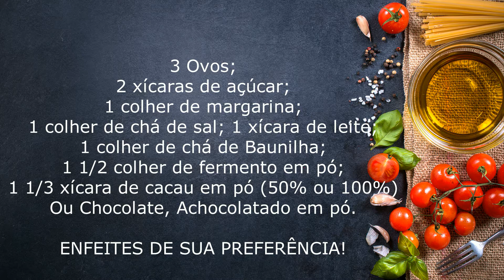BOLO ZEBRA MUITO FÁCIL DE FAZER/DICAS ESPECIAIS PARA DAR CERTO/DICAS DA RÔH NEVES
BOLO ZEBRADO? SIIIIM!!
VOU TE ENSINAR À FAZER ESSA DELÍCIA MARAVILHOSA QUE É DE DAR ÁGUA NA BOCA!

Fazendo culinária com Ediana e variedades